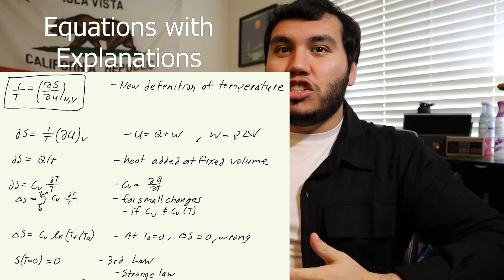How to take notes on Textbooks (Including STEM Books!) | Study Tips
Here is how I take notes on textbooks and pre lecture readings.